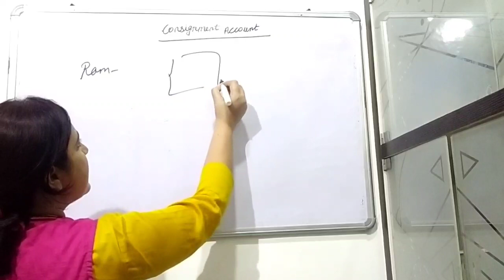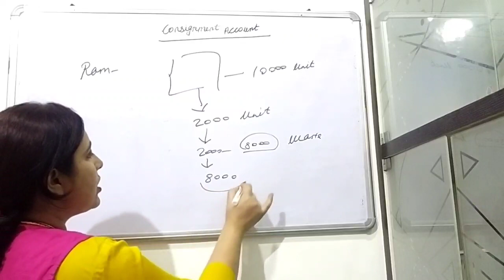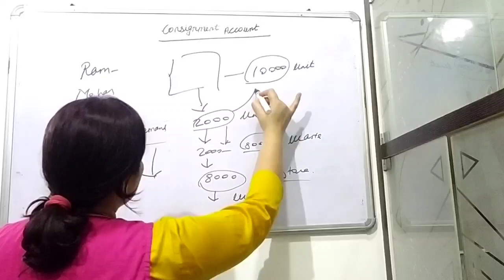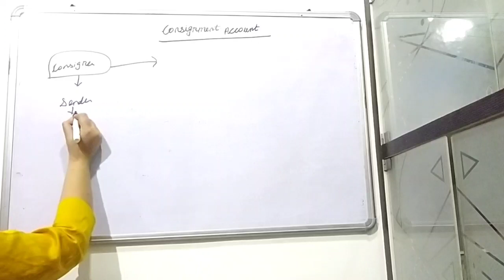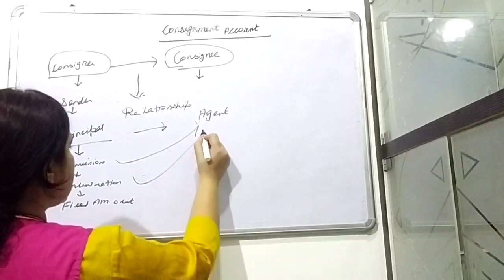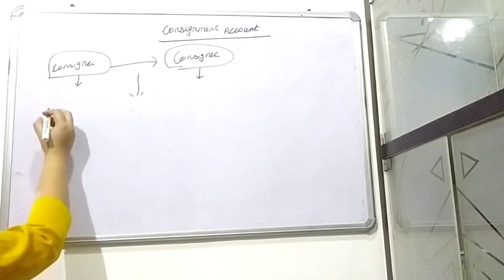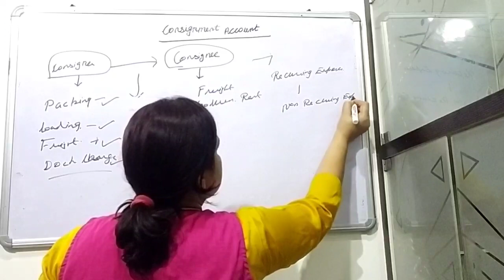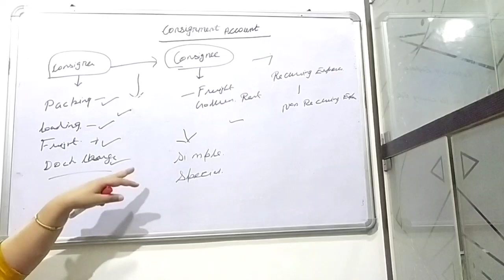CONSIGNMENT ACCOUNT MEANING AND NEED OF CONSIGNMENT ACCOUNT LESSON 1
Hii Guys I am your new teacher.
At this channel I will teach you all the topics that comes in commerce.